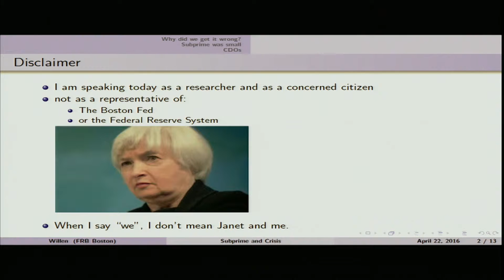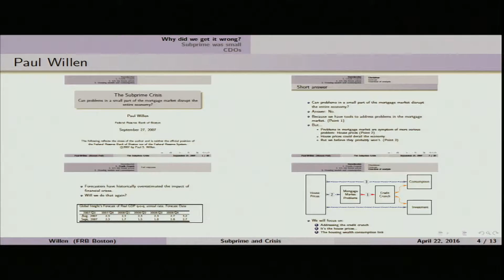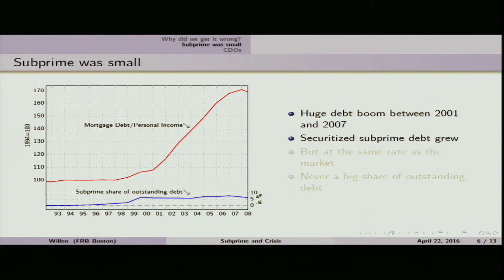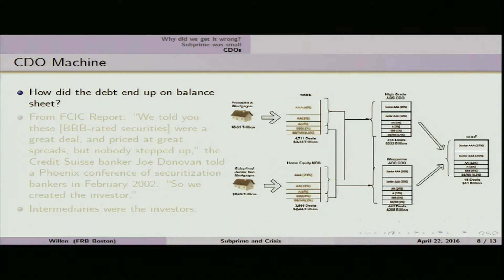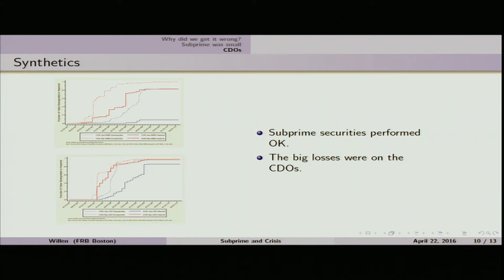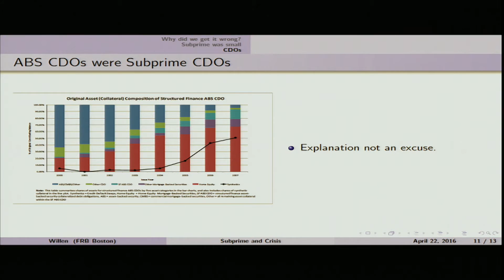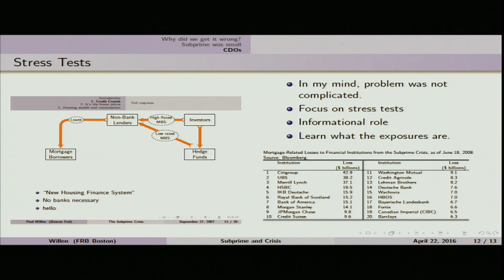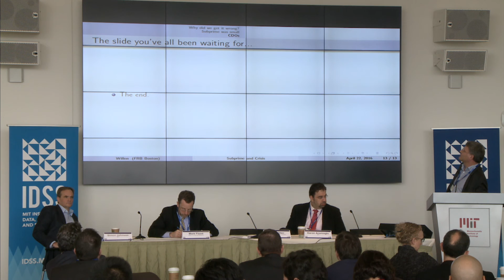Session 1: Dr. Paul Willen